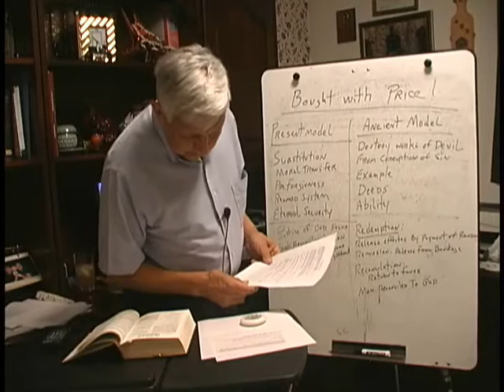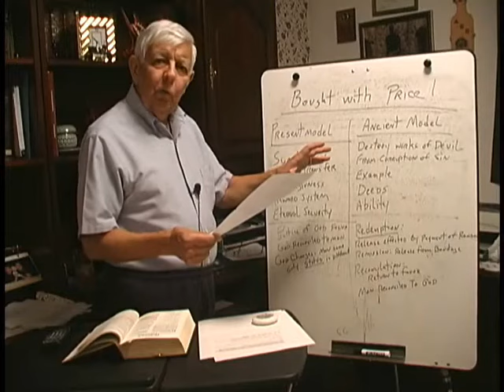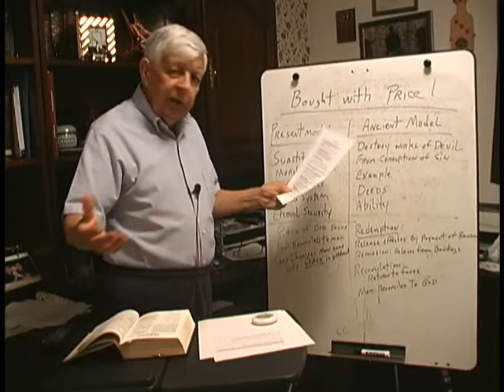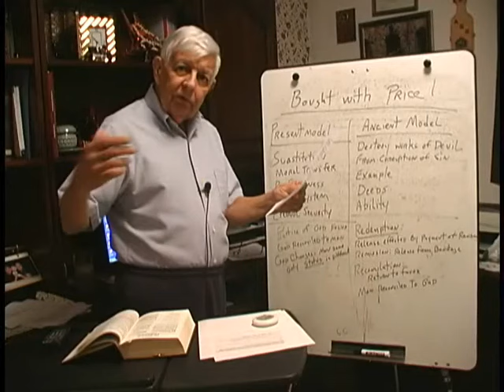Bought With A Price By Jesus! Pastor Mike Tells the truth about the gospel of Jesus Christ!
Welcome to Prophecy Zone Radio your Ezekiel 33 watchmen on the wall. Bible Prophecy is the focus here at the PZR. We are here to warn the world of the coming Judgment that will fall without warning. We will cover in this show the rise of the Mediterranean Union the empire of the Antichrist and Israel's soon-coming war with Russia/Iran/Turkey/Syria. The Mark of the Beast technology and the New World Orders soon control every living thing on this earth. We will expose Satan's plan to control the world. We will also look at the church and the falling away of false teachings that are running free in the church. The Rapture of the church, The rise of Islam, The fall of America, and much more. We need to pray for our leaders and this country. What will happen in 2022? Listen to the Prophecy Zone and find out what the world will be facing in the coming months.